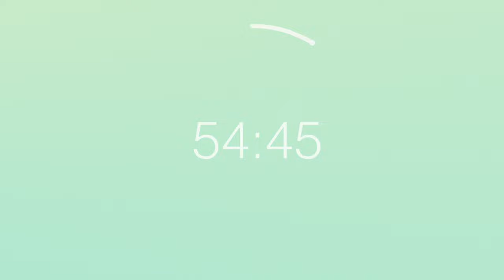60 minute countdown timer - Pastel Color Wheel background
Check out the new website with more color options, a notepad, and more to come soon.

Video begins with a ten (10) second countdown, then the sixty (60) minute countdown timer begins. A sound is played to indicate the time has begun, and a short alarm type melody is played to indicate that the timer has ended.

00:00 - Beginning
00:10 - 60 minute countdown timer
30:10 - Timer Ends, Melody Begins

I've also made 15 ten hour versions of this timer, in many different colors. I hope you enjoy the options. Below is a list to them.

I have other timers available as well. From 25 minute pomodoro videos, to Interval timers.

Our website is a continual work in progress, but right now we already have some cool things to share.